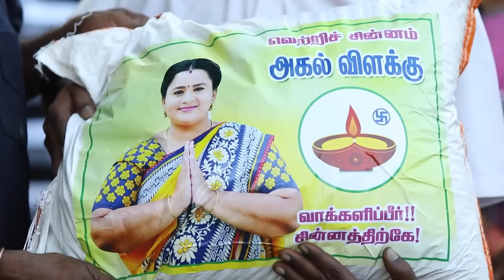ராசாத்தி ஐஸ் ஆச்சு | Sathya | Ep 508 | ZEE5 Tamil Classic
Marghathamma is informed about the election symbol by Kanmani. Sathya is promoting Rasathi. Rasathi is later charged with bribing the locals.